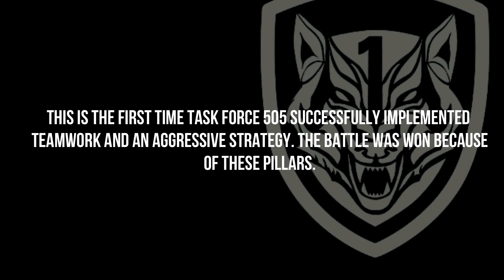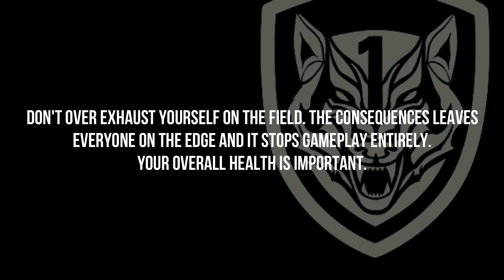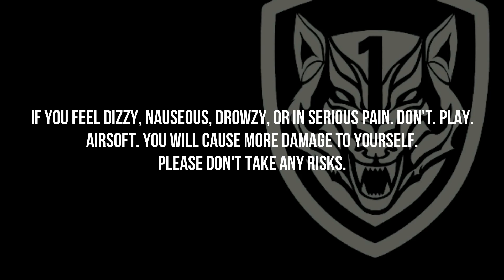JOINT EXERCISE - TASK FORCE 505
The days of being a lone airsofter player are long gone when you become a part of a team. But, the perks outweigh the disadvantages. Someone you know is watching your back, the enemy cannot hide from your team and suppressing fire is a powerful distraction. The members of Task Force 505 applied aggressive covering fire and tactical maneuvering. OPFOR never saw us coming.

Don't forget to plan a trip to Ruckus Airsoft @ Albuquerque, NM. The staff is fair. The field is completely new. The action is always a different experience. Visit their website for more information @

Starring: Skinwalker, Tech, Poet & Crosshairs
Shot by: Skinwalker & Tech
Edited by Skinwalker

Special thanks to the Cadre of Ruckus Airsoft and members of Task Force 505.